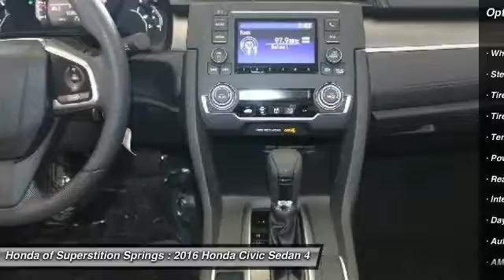2016 Honda Civic Sedan 30700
2016 HONDA CIVIC SEDAN Mesa, AZ
Stock# 30700

6229 E Auto Park Dr

Don't miss this 2016 Honda Civic Sedan. It's equipped with Variable transmission and features a Crystal Black Pearl exterior. With 3 miles, you'll want to take this car home. Make a great choice today.